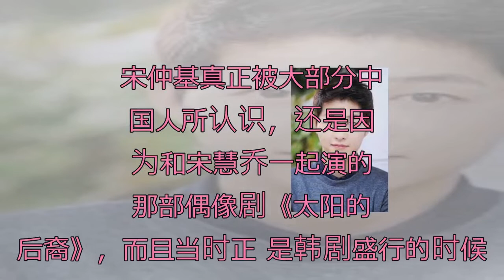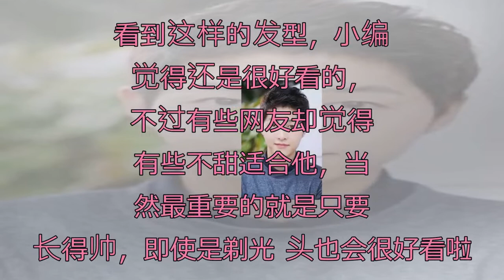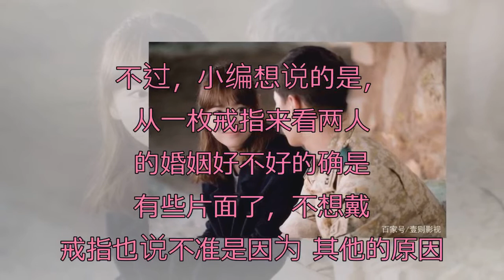宋仲基业余客串司仪？参加友人婚礼生图也好看，新发型瞩目帅气